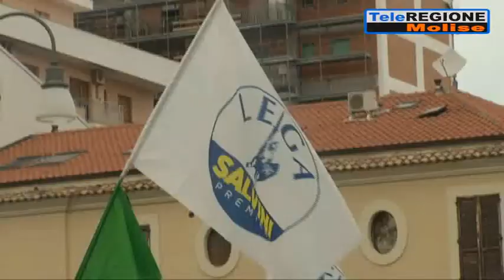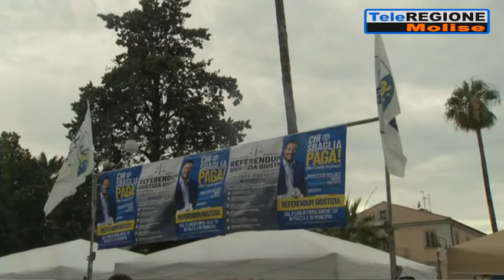Riforma della giustizia, raccolta firme a Termoli: obiettivo vicino - 22/08/2021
Servizi TG | Riforma della giustizia, raccolta firme a Termoli: obiettivo vicino | 22/8/2021